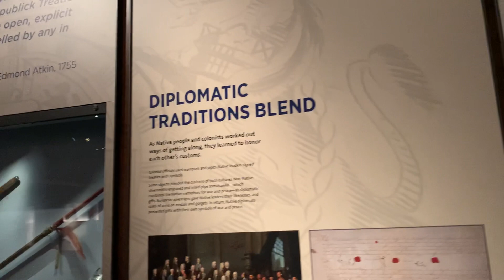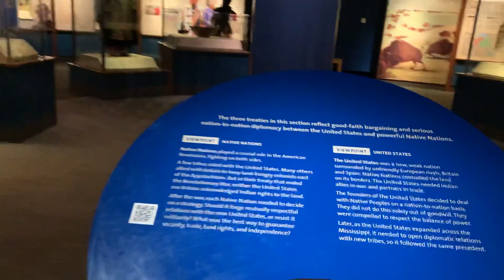National Museum of American Indian - Washington DC - 2022